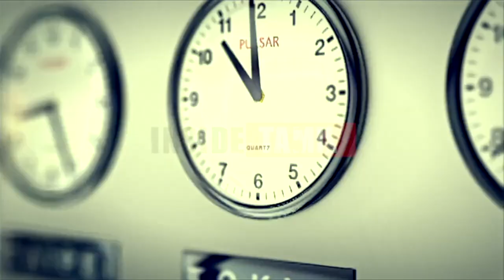சிறு தொழில் முனைவோருக்கு புதுமையான பொருட்காட்சி | Wild Milan Pop UP For Small Scale Businesses.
Wild Milan Pop UP For Small Scale Businesses on Sept 18 & 19, சிறு தொழில் முனைவோருக்கு புதுமையான பொருட்காட்சி.